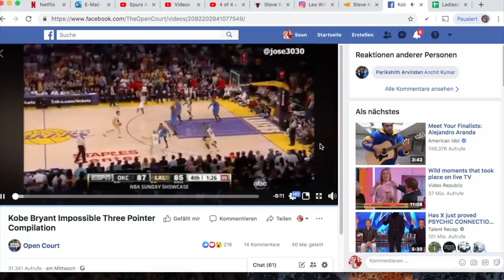NBA Legends funniest Larry Bird Stories